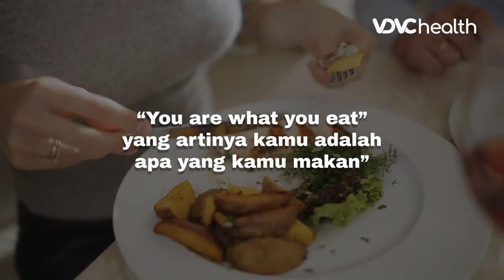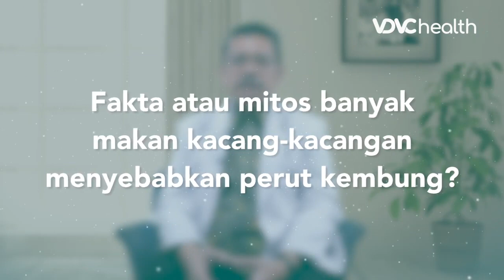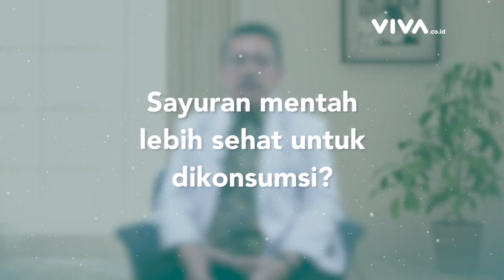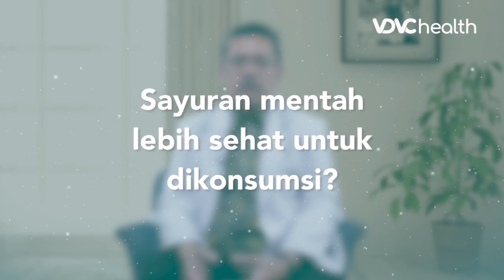Fakta Mitos Makanan! Benarkah Permen Karet Akan Menetap Selamanya Di Dalam Perut? | Kata Dokter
VDVC health - Makanan yang sehat adalah makanan yang mencukupi semua kebutuhan gizi dalam tubuh seperti karbohidrat, lemak, protein, vitamin, dan mineral. Sayangnya banyak mitos tentang makanan yang telah diyakini masyarakat. Mitos-mitos ini dapat mempengaruhi apa yang dimakan oleh banyak orang.

Di Video kali ini kita akan meluruskan mitos-mitos seputar makanan dari penjelasan dokter spesialis Gastro-entero-hepatologi, Prof. Dr. dr. Ari Fahrial Syam, SpPD-KGEH, MMB, FINASIM.